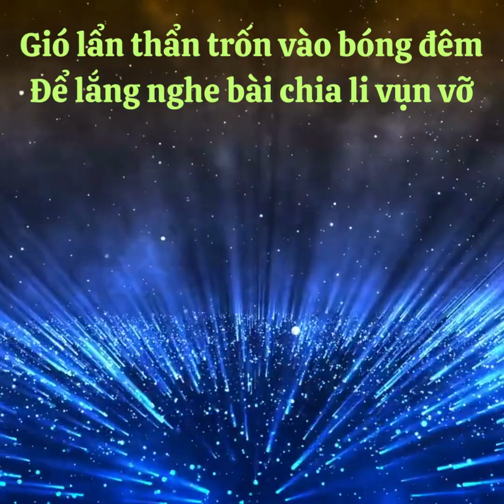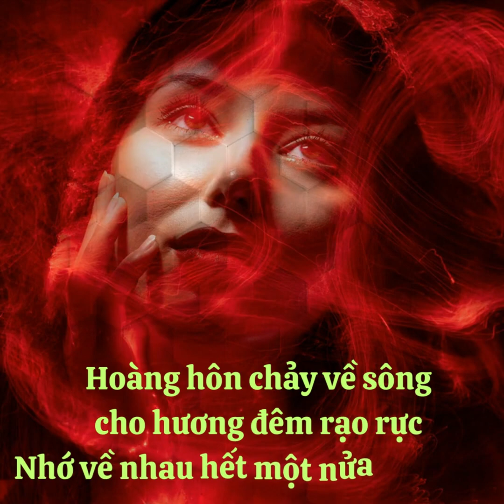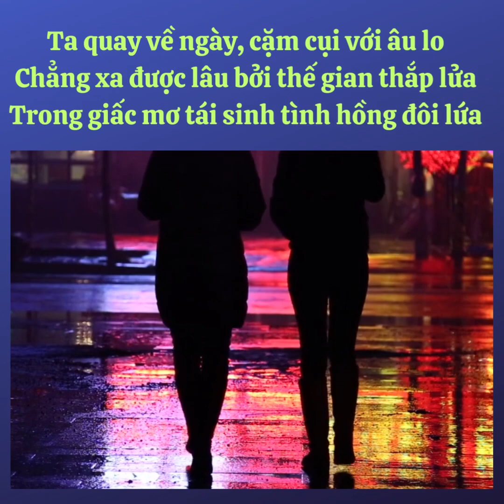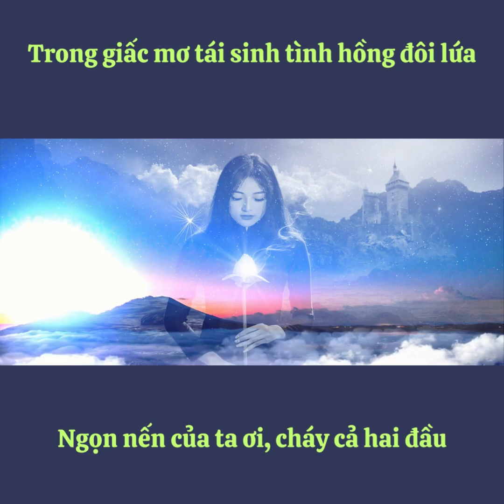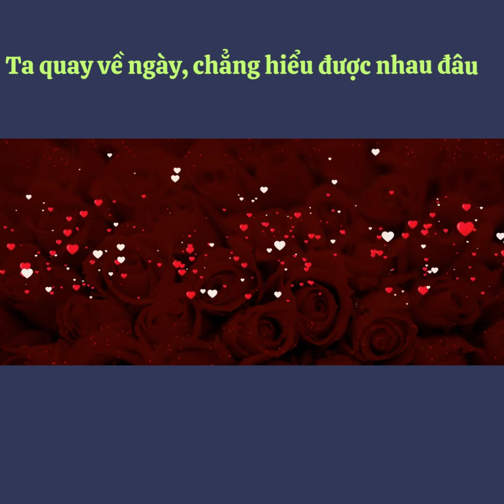Bóng đêm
Gió lẩn thẩn trốn vào bóng đêm
Để lắng nghe bài chia li vụn vỡ
Những vì sao ẩn mình không nguyên cớ
Cho ngày sáng tươi rót tràn li vô cùng

Hai chúng mình chìm vào cõi mông lung
Niềm tin yêu là giấc mơ đang thức
Hoàng hôn chảy về sông
cho hương đêm rạo rực
Nhớ về nhau hết một nửa cuộc đời

Ta thành xa lạ khi màn đêm buông lơi
Bầu trời đính sao thầm thì điều bí ẩn
Nỗi cô đơn pha màu bụi phấn
Tô lên tháng năm ký ức học trò

Ta quay về ngày, cặm cụi với âu lo
Chẳng xa được lâu bởi thế gian thắp lửa
Trong giấc mơ tái sinh tình hồng đôi lứa
Ngọn nến của ta ơi, cháy cả hai đầu

Ta quay về ngày, chẳng hiểu được nhau đâu
Nhớ da diết nhớ quắt quay vì sao đơn lẻ
Em cuộn vào lòng anh, cô mèo lười nhỏ bé
Nhảy nhót trong tim điệu ước cuối cùng

VTNM